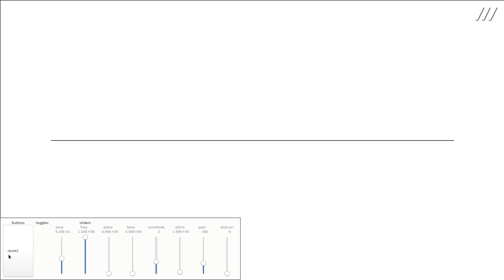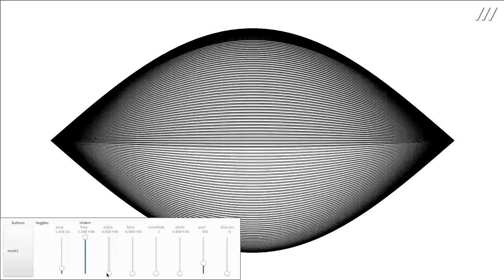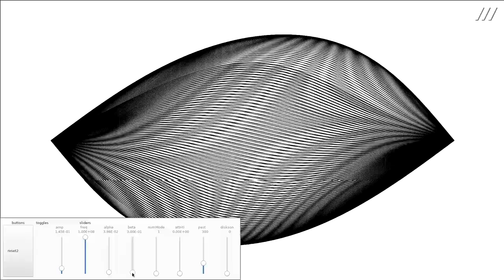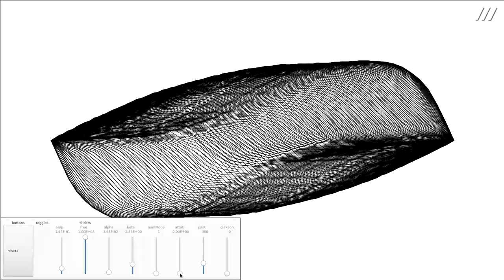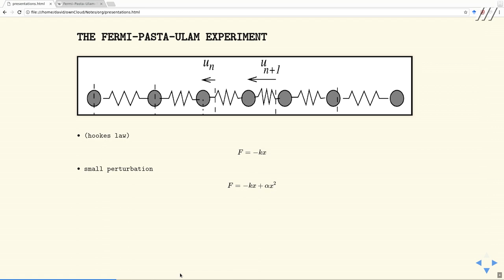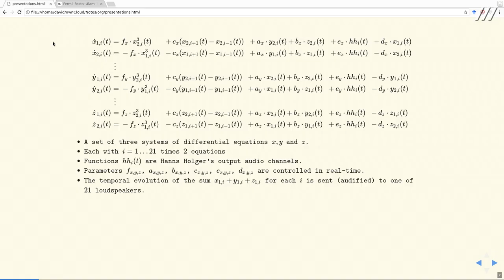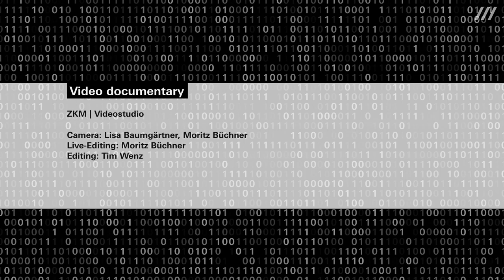David Pirrò: Performing with Algorithms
inSonic 2018: Algorithmic Spaces | Symposium
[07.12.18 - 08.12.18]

Machine-learning algorithms in space- and time-based media, data sonification and visualization, algorithmic processes for spatial sound generation – in 2018, the topic of algorithms and big data will be negotiated within the framework of the festival, discussing to what extent algorithms have long since penetrated both above and below the public radar into socially relevant everyday processes as well as into the media arts.

Video documentary:

ZKM | Videostudio

Camera: Lisa Baumgärtner, Moritz Büchner
Live-Editing: Moritz Büchner
Editing: Tim Wenz